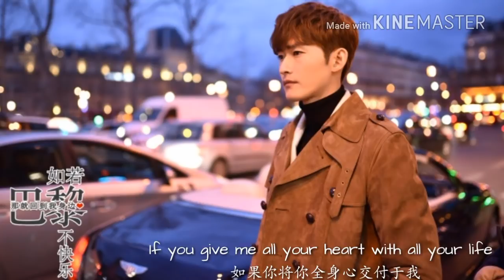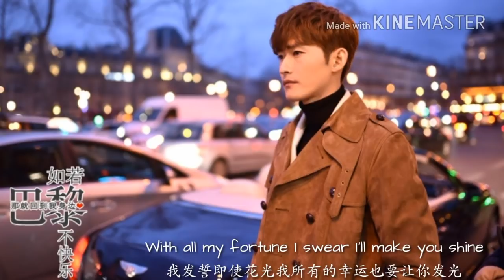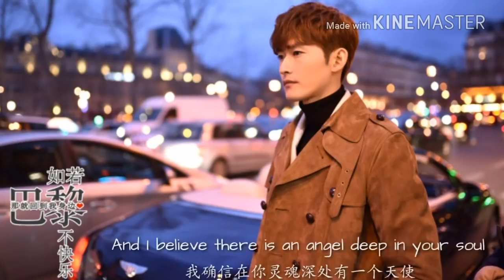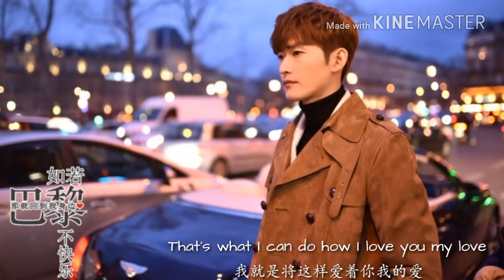[2018新歌] Make you shine - 庆庆 （电视剧如若巴黎不快乐插曲）I can survive all the pain